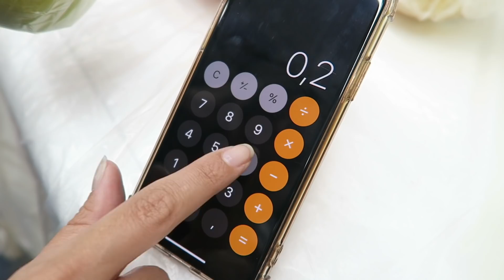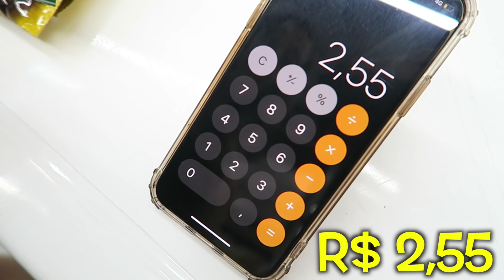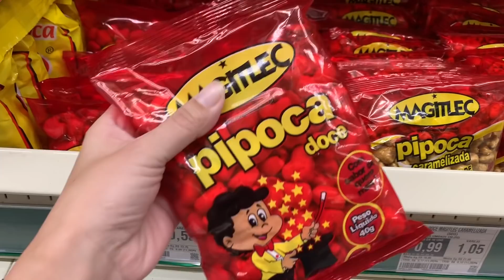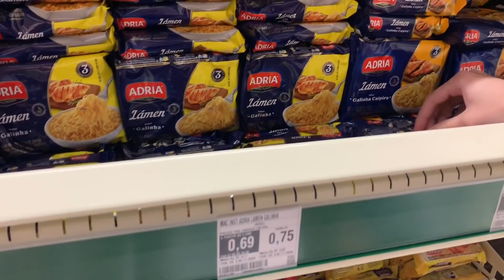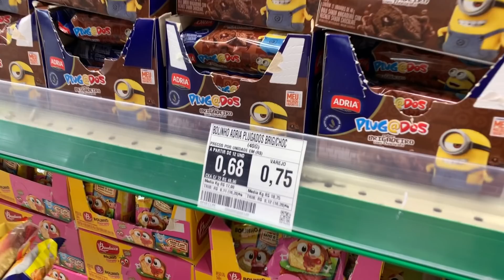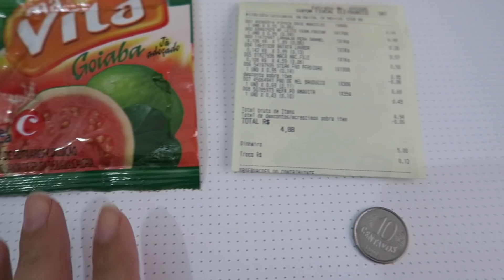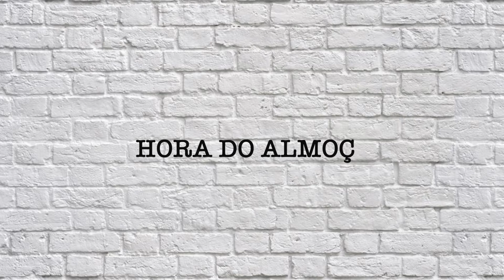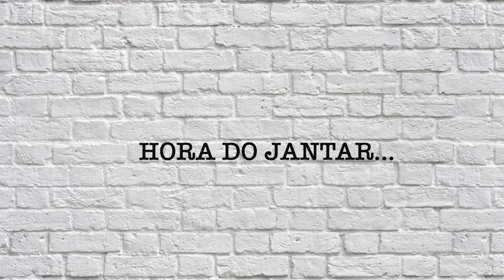SOBREVIVENDO COM 5 REAIS O DIA INTEIRO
Olá pessoal ✌🏻💖 o video de hoje  é  sobrevivendo o dia inteiro com apenas 5 reais, será que conseguimos comprar muitos alimentos ?

🔴 você tem Instagram  ?